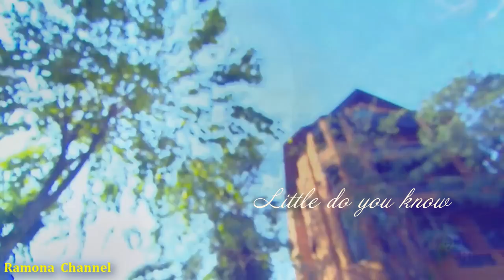Massaya มัสยา - Mick and Mookda - Little you do know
Drama: Massaya 2017 (CH7)
Starring: Mick and Mookda
Song:  Little Do You Know
Performed: Alex & Sierra

Don't re-up, pls!